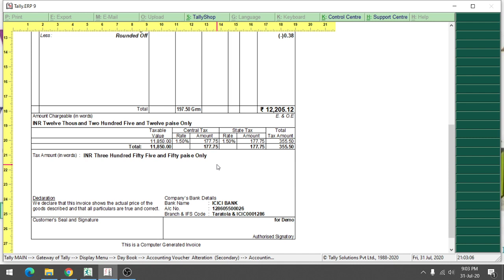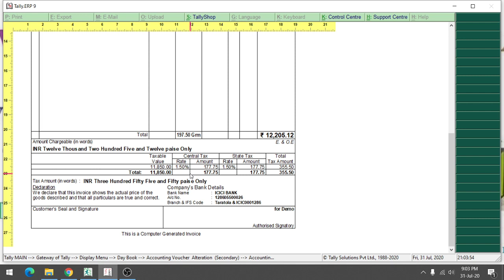Tally Addon - Delete Extra Space bottom of the Tally Invoice. Increase The space of Item & Ledger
Price given at site. That price for LIFE TIME. No Further Renewal Requires.

Bank Details
SOLUTIONS BAG
ICIC0001286